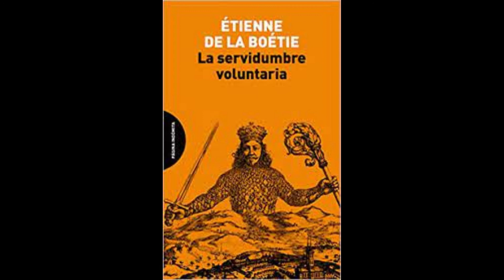SOBRE LA SERVIDUMBRE VOLUNTARIA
El Discurso sobre la servidumbre voluntaria (en francés, Discours de la servitude volontaire ) es un libro escrito por Étienne de La Boétie. Publicado en latín en fragmentos en 1574 y luego en francés en 1576, fue escrito por La Boétie probablemente a la edad de 16 o 18 años.​

         El texto consiste en una breve acusación contra el absolutismo que es sorprendentemente erudita y profunda pese a la juventud de su autor en el momento de escribirla. Además, plantea la cuestión de la legitimidad de cualquier autoridad sobre una población y se intenta analizar las razones de su sumisión. La idea principal del texto es que «toda servidumbre es voluntaria y procede exclusivamente del consentimiento de aquellos sobre quienes se ejerce el poder».

         La originalidad de la tesis defendida por La Boétie consiste en que, contrariamente a la idea de que la servidumbre es forzada, en realidad es totalmente voluntaria. Cuántos, bajo falsas apariencias, creen que esta obediencia se impone obligatoriamente. Sin embargo, ¿cómo podemos concebir que un pequeño número obligue a todos los demás ciudadanos a obedecer tan servilmente como ellos? De hecho, cualquier poder, incluso cuando se impone por primera vez por la fuerza de las armas, no puede dominar y explotar de manera sostenible una sociedad sin la colaboración, activa o resignada, de una parte significativa de sus miembros. Para La Boétie entonces la conclusión es esta: «decidíos [···] a dejar de servir, y seréis libres».
        El poder subversivo de la tesis desarrollada en el Discurso nunca ha vacilado. Aunque sería anacrónico calificarlo como anarquista, esta tesis aún resuena hoy en día en la reflexión libertaria sobre el principio de autoridad. El joven humanista de Sarlat buscaba una explicación para el asombroso y trágico éxito de las tiranías de su tiempo. Alejándose del camino tradicional, La Boétie dirigió su atención no a los tiranos sino a los sujetos privados de libertad. De este modo, llega a formular una pregunta inquietante: «¿cómo puede ser que «tantos hombres, tantos pueblos, tantas ciudades, tantas naciones soporten a veces a un tirano solo, que sólo tiene el poder que le dan?» Para evitar la censura, La Boétie toma sus ejemplos de la antigüedad, aunque la reflexión es sobre su tiempo, en un país donde el peso del poder monárquico es cada vez más fuerte.
      Para La Boétie, la tiranía es un sistema autodestructivo y aunque el pueblo no ha elegido conscientemente estar bajo el yugo del tirano, tiene la responsabilidad moral de romper el vínculo de sumisión establecido con el déspota. Sostiene que los individuos a menudo se asocian y permanecen bajo el yugo del tirano por la supuesta seguridad que se les brinda, pero que realmente se traduce en explotación. Sin embargo, aunque su libertad está restringida, el sujeto naturalmente tiene el deseo de libertad, aunque no lo sepa empíricamente. Este hecho es incluso verificable entre animales no humanos.
si quieres ayudar a que el canal siga creciendo, no dudes en suscribirte, compartir en redes sociales, darle al like, comentar,. es gratis, no cuesta apenas esfuerzo ni tiempo, pero al canal le ayuda en gran manera.
si quieres aportar económicamente al canal:
ethereum : 0xbbEC32eFe5e4521CC6309FE6f8779bDe9F79E6DA
bitcoin     : bc1qm3xvp9xgk74pdvdmrds8jnlrrduluj6ks28zkp
tienda de camisetas KEPAKE. ÉCHALE UN OJO.